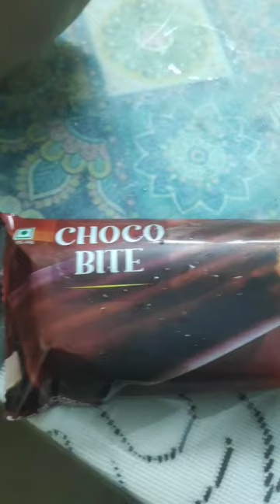നിങ്ങൾ ഒരു ഐസ്ക്രീം വിൽപ്പനക്കാരനെ കണ്ടാൽ അവരെ സഹായിക്കുക#icecream